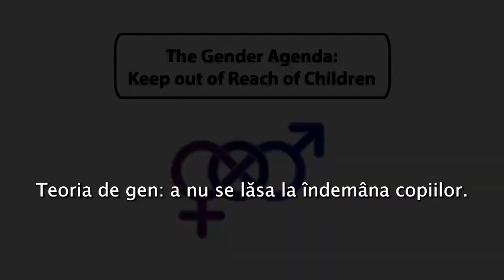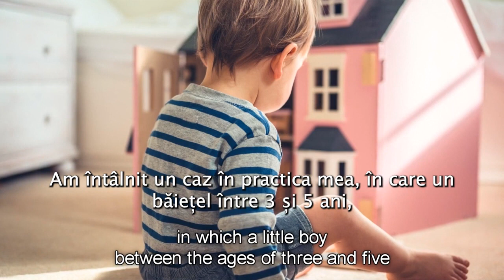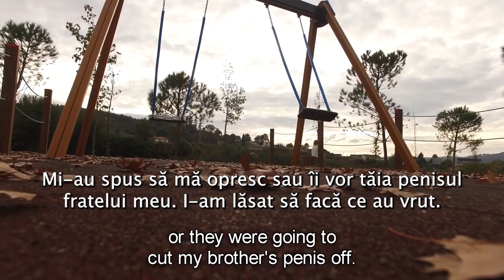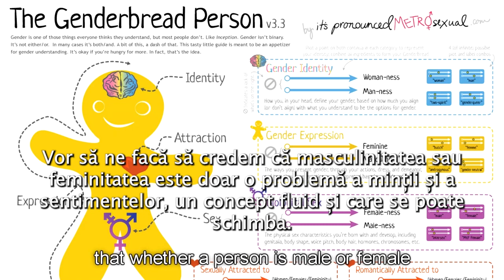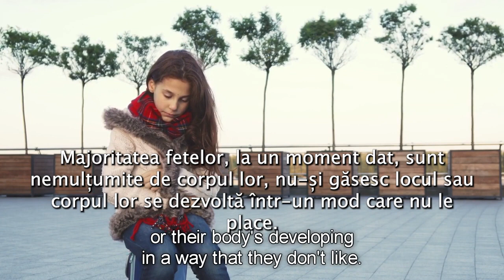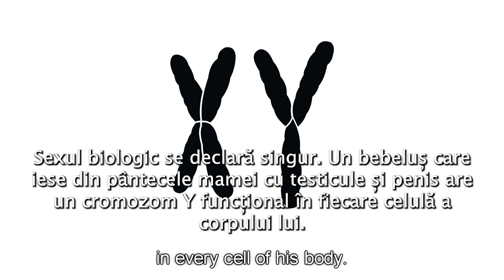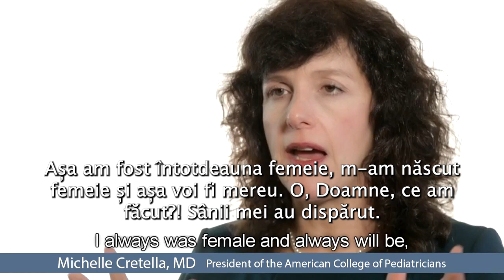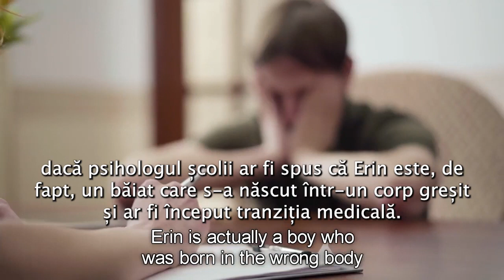Ideologia de gen pas cu pas | A nu se lăsa la îndemâna copiilor